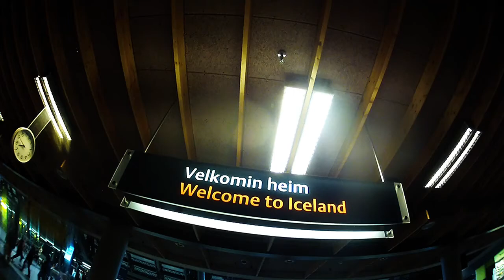Projekt Iceland Trip 2016